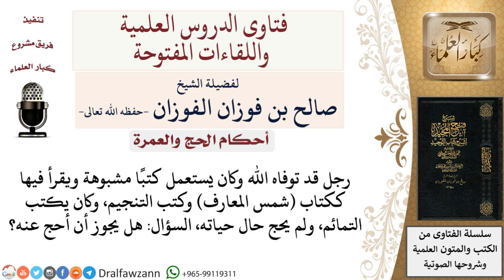ما حكم أداء الحج عن ميت كان يستعمل الكتب المشبوهة، ويكتب التمائم؟ لمعالي الشيخ صالح الفوزان